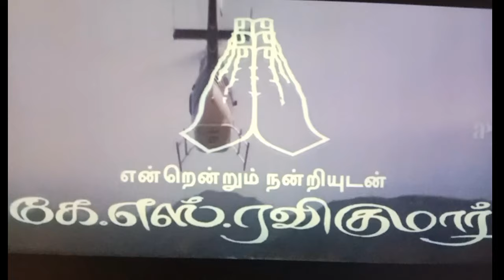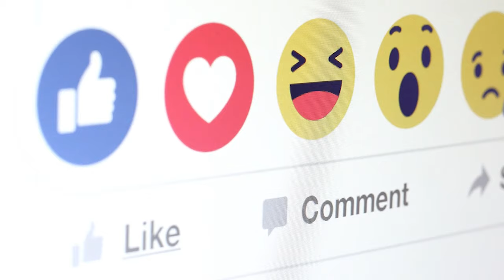Vijayakanth And K.S.Ravikumar join Movies | He Gives Many Hits For Tamil Cinema | Mouni Media.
Ravikumar's films are usually in the masala genre, with action, family sentiment, comedy, betrayal, revenge and redemption appearing as key themes. The decision against marking art films was a self-made decision, despite making his debut with a significantly different thriller in Puriyaadha Pudhir. Ravikumar has often associated with the same team of writers and assistants since his early career, with actor-director Ramesh Khanna being a near constant fixture in his team since a shelved venture titled Pudhu Kaaviyam was announced in 1990. Rather than considering his original storylines, Ravikumar has primarily gathered plots from other writers, refined them and adapted them into screenplays. He has also regularly associated with Erode Soundar in village action films, M. A. Kennedy in romantic comedies and Crazy Mohan in ventures featuring Kamal Haasan. Ravikumar often works on the script with his own story discussion team, away from his assistant directors, revealing that writing was "a personal process". However, for the production of Lingaa (2014), he revealed that the rush to finish the film by December 2014, meant he was unable to stay solely focused on the script and ventured out to help his assistants scout locations and arrange schedules.

Ravikumar is renowned for his quick schedules and his prompt completion of films, with Sify noting he is often considered a "film producer's delight" for his ability to stay within time and budget allotments. He made an exception for his quick paced schedules with Kamal Haasan's Dasavathaaram (2008), indicating it was significantly more difficult to make than his previous ventures and involved extensive simultaneous CGI work to production. The shooting for Lingaa, one of the most expensive films in Tamil film history, was completed within 120 days. The duration was significantly smaller than any other Tamil film of equal budget, as well as for any recent film starring a leading actor, such as Rajinikanth, in the main role. Ravikumar has also made cameo appearances in most of his directorial ventures, likening them to Alfred Hitchcock's cameo appearances

Narayanan Vijayaraj Alagarswami (25 August 1952 – 28 December 2023), better known by his stage name Vijayakanth, was an Indian politician and actor who appeared as a lead in Tamil cinema. He acted in over 150 films in his career spanning four decades. He was well known for his performances in Vaidehi Kathirunthal (1984), Amman Kovil Kizhakale (1986), Poonthotta Kaavalkaaran (1988), Senthoora Poove (1988), Pulan Visaranai (1990), Chinna Gounder (1992), Honest Raj (1994), Thayagam (1996) and Vaanathaippola (2000).

Dharma Chakkaram is a 1997 Indian Tamil-language action drama film directed by K. S. Ravikumar and produced by Lakshmi Movie Makers. The film stars Vijayakanth, Rambha and Deepti Bhatnagar. It was released on 14 January 1997.

 In this channel Get to know the biographies of Tamil music composers who are not popular among the people and are not known to the outside world and the details of the films they composed music through our Mouni Media channel.Get to know about the biographies of Tamil directors who are not known to similar people and the details of the films they have directed through our Mouni Media channel. I hope you find our information useful.Besides that  you can find Tamil historical videos, Tamil mystery videos, Tamil informative videos related to Tamil cinema, besides this you can find latest Tamil cinema political news and  interesting Tamil social responsibility videos. You will find this video useful and easy to understand.I appreciate your visit to channel. Thank you.